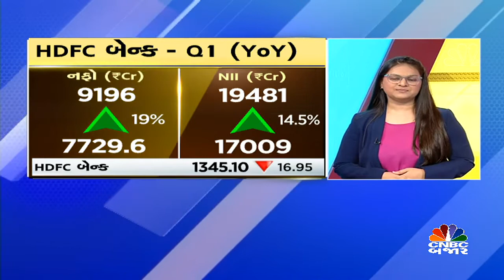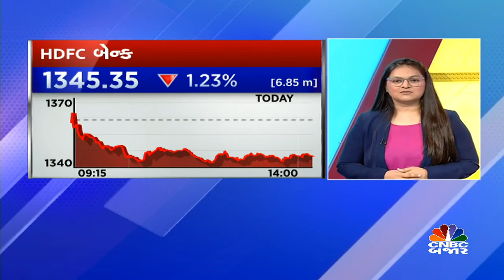HDFC બેન્કના પરિણામ પર રિપોર્ટ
CNBCBajar | બેન્કિંગ દિગ્ગજ HDFC બેન્કે તેના Q1ના પરિણામ જાહેર કર્યા છે, કેવા છે પરિણામ અને શું છે બ્રોકરેજ હાઉસનો મત તેની જાણકારી આપી ચાંદની શુકલાએ